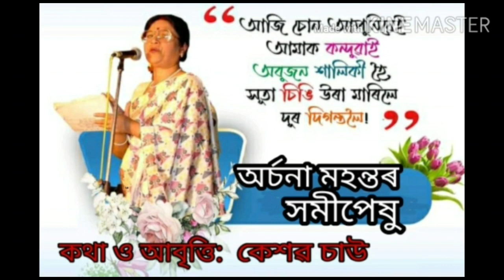আলেখ্য: শিল্পী আৰু শিল্প-১| অৰ্চনা মহন্ত বাইদেউলৈ শ্ৰদ্ধাঞ্জলি| Tribute to Archana Mahanta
কোনোবাই যদি ভাবিছিল যে ২০২০ চন আৰু ভয়াবহ হ’ব নোৱাৰে হয়তো তেঁওক ভূল প্ৰমাণিত কৰিবলৈয়ে নিয়তিয়ে যোৱাকালি আমাৰ মাজৰ পৰা অৰ্চনা বাইদেউক কাঢ়ি লৈ যায়।  বিহু সম্ৰাট খ্যাত খগেন মহন্তৰ সহধৰ্মিনী বা ভাৰতৰ উঠি অহা প্ৰজন্মৰ অন্যতম প্ৰিয় শিল্পী পাপনৰ মাতৃ হৈয়ে ক্ষান্ত নাথাকি স্ব প্ৰতিভাৰে জগত জিনা অৰ্চনা বাইদেউ আছিল এগৰাকী প্ৰকৃত শিল্পী, প্ৰতিভাৰ আকৰ তথা অসমৰ গৌৰৱ। অসমৰ শিল্প জগতৰ ক্ষেত্ৰখনত চিৰদিনৰ বাবে ভোটাতৰা হৈ জিলিকি ৰোৱা অৰ্চনা মহন্ত আমাৰ মাজত তেঁও সদায়ে কৰ্মৰ মাজেৰে জীয়াই থাকিব, জীয়াই থাকিব তেঁওৰ বৰষা মধুৰ কন্ঠৰ জৰিয়তে !
১৯৪৯ চনৰ ১৮ মাৰ্চ তাৰিখে জন্মলাভ কৰা অৰ্চনা মহন্তই সংগীতৰ প্ৰাৰম্ভিক জ্ঞান মাতৃৰ পৰা লাভ কৰিছিল যদিও পৰৱৰ্তী সময়ত বিভিন্ন গুৰুৰ ওচৰত দীক্ষা গ্ৰহণেৰে তেঁও নিজৰ প্ৰতিভা বিকশিত কৰি তুলিছিল। ১৯৬৫ চনত আকাশবাণীৰ বাবে গীত বাণীবন্ধণৰ সময়তে লগ পোৱা প্ৰয়াত খগেন মহন্তৰ সৈতে পৰৱৰ্তী সময়ত মাধৱ দাস আৰু লাৱণ্য দাসৰ কন্যা অৰ্চনা বিবাহপাশত আবদ্ধ হৈছিল। আকাশবাণীৰ মজিয়াত “সুৰৰ আকাশত হ’লো যে মই দিশহাৰা”ৰ পৰা নিজৰ সংগীত জীৱনৰ আৰম্ভণি কৰা অৰ্চনা বাইদেউ আমাৰ মাজত সদায়ে সৰ্ব কালৰ সৰ্বপ্ৰিয় “জোনটি ওলালে তৰাটি ওলাব”ৰ সেই পৰিচিত নাৰীকণ্ঠটি হিচাপেই থাকি যাব। ইয়াৰোপৰি অ’ ফুলপাহ হালিছ জালিছ, শালিকী অ’ অবুজন চৰাইজনী, ইমান নাও যে ঘাটত লাগিল আৰু স্বামীৰ সৈতে দ্বৈত কণ্ঠত গোৱা পাহাৰৰ জুৰিটি আদি কালজয়ী গীতেৰে তেঁও মৃত্যুৰ পিছতো জিনি যাব সহস্ৰ শ্ৰোতাৰ হৃদয়। বিভিন্ন নাট তথা বোলছবিৰ নায়িকা হিচাপে কৰা অভিনয়ৰ যোগেদিও তেঁও নিজৰ বহুমূখী প্ৰতিভাৰ চানেকি দাঙি ধৰিছিল।  দেশ-বিদেশৰ বিভিন্ন মঞ্চ তথা বহুতো অসমীয়া বোলছবিত ( মইনাজান, সোণটি, উপগ্ৰহ, মেঘমুক্তি,উপগ্ৰহ আদি ) কণ্ঠদান কৰি নিজা প্ৰতিভাৰ স্বাক্ষৰ এৰি থৈ যোৱা অৰ্চনা বাইদেউৰ সকলোৰে বাবে আদৰ্শ হৈ ৰ’ব। অসম থকালৈকে অমৰ হৈ ৰ’ব খগেন-অৰ্চনাৰ যুঁটি। তেঁওলৈ এয়া আমাৰ অশ্ৰুসিক্ত শ্ৰদ্ধাঞ্জলি / আমি তেঁওৰ বিদেহী আত্মাৰ সদগতি কামনা কঁৰিছো ।

প্ৰযোজনা - Life is beautiful - জীৱন বৰ অনুপম
ৰছনা - দৰ্শন জ্যোতি ভূঞা
আঁ‌ত ধৰিছে - চুচেংফা গগৈ
বিশেষ কৃতজ্ঞতা - লাটুমণি চাংমাই, সুদীপ্ত শইকীয়া, কস্তুৰী বিপুল, কেশৱ চাউ, চম্পক বৰা।